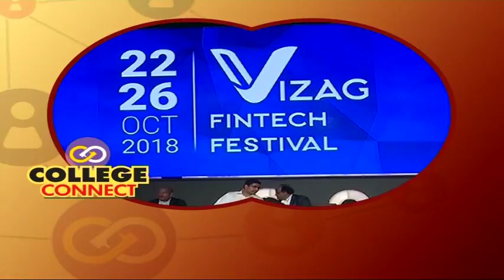College connect | vizag fintect fest 2018 | Special episode | 26-10-2018